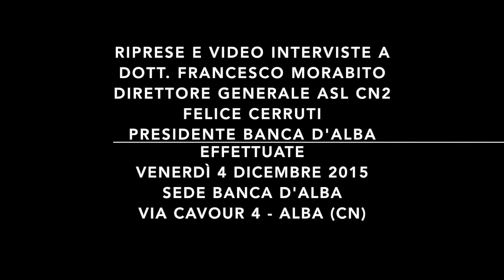Con i migliori auguri di buona salute da Banca d'Alba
Nuova attrezzatura per la diagnostica donata da Banca d’Alba all’Asl CN2.